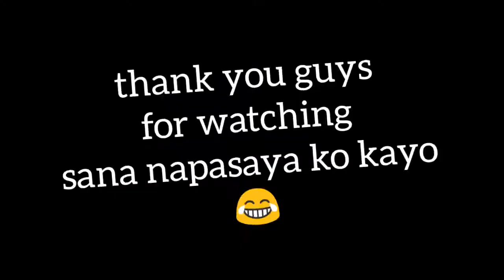FISHBALL AT TOCINO ang Ulam